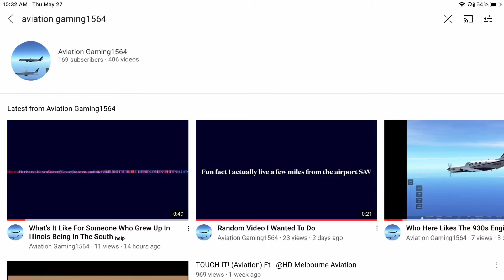ⁿᶦᶜᵉ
Funny number